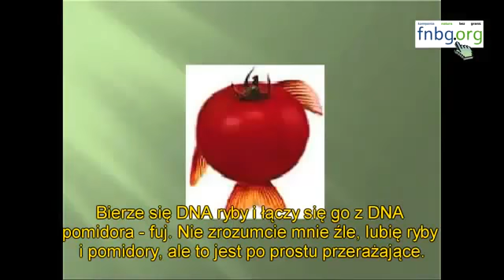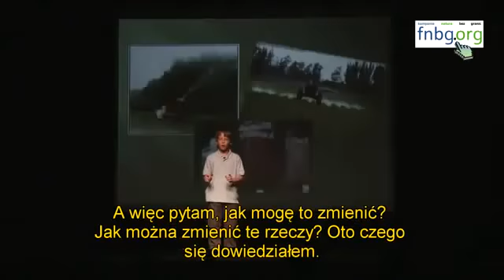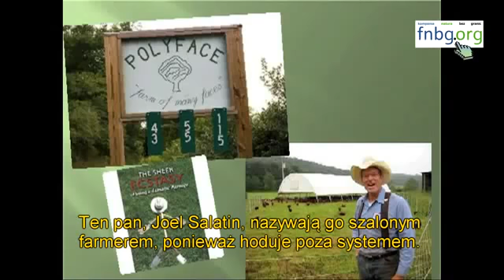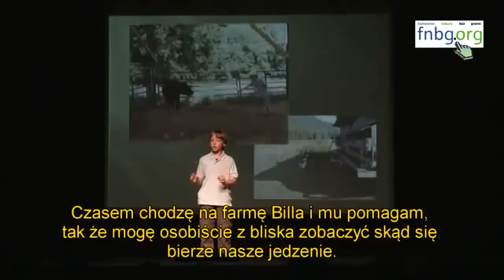11 YRS OLD EXPOSES MONSANTO AND TELLS MONSANTO HIS THOUGHTS. BRAVE CHILD!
Some parent(s) are doing something correct with this child since he does not follow mindlessly those of only profit/gain/control.

ALOT OF PEOPLE DO NOT KNOW THAT MONSANTO IS A WEAPONS COMPANY THEY CREATED WEAPONS SUCH AS AGENT ORANGE, DDT, AND MANY OTHERS... DO WHAT THIS YOUNG MAN DID AND RESEARCH!! RESEARCH!! AND THEN ONCE YOU'VE RESEARCHED PASS THE INFO ON TO OTHERS!!